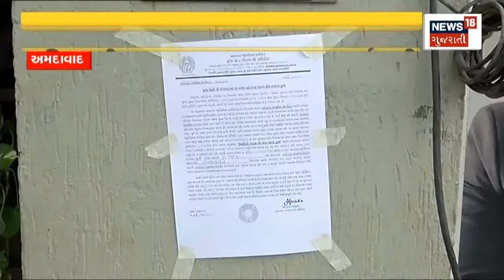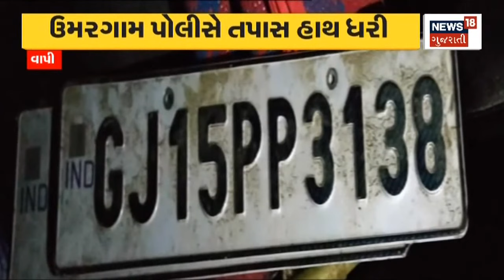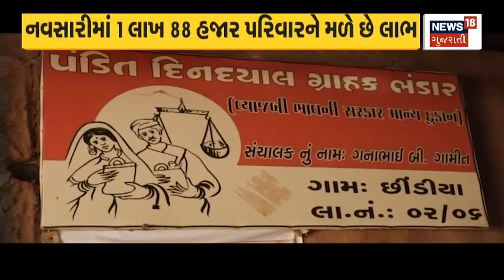Gir Somnath : મેઘરાજાની ખેડૂતો સાથે સંતાકુકડી! | News18 Gujarati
Gir Somnath : મેઘરાજાની ખેડૂતો સાથે સંતાકુકડી! વાવણી લાયક વરસાદની ખેડૂતોને આશા. અનેક વિસ્તારોમાં હજુ વાવણી લાયક વરસાદ નહીં. ખેડૂતોએ મેઘરાજાને કરી પ્રાર્થના.